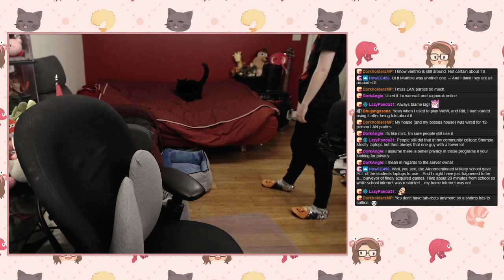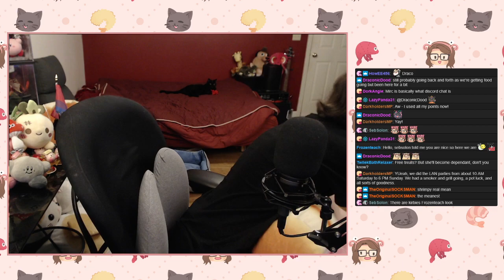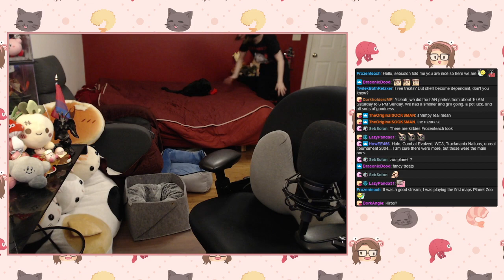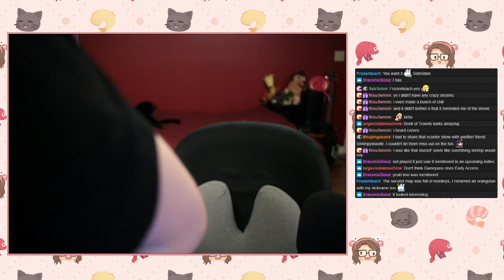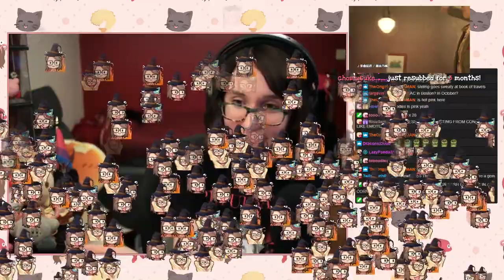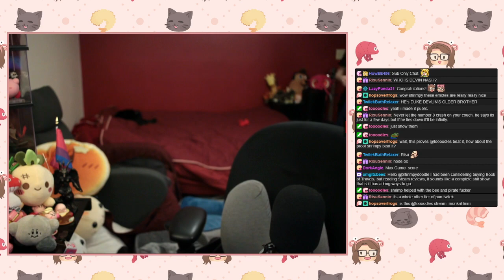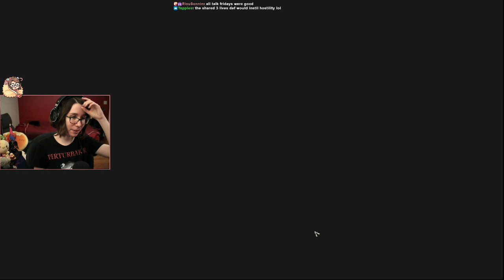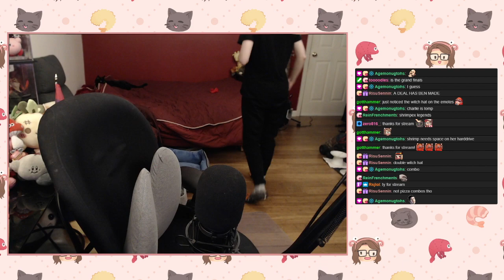Book of Travels